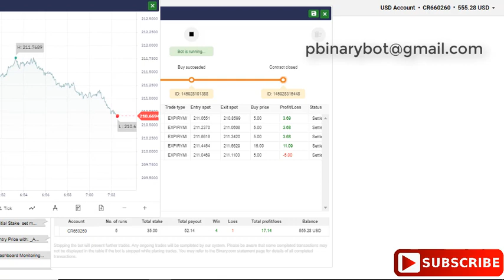Proven Binary.com Bot - Safe Profit Binary Bot | Lucrative Unbelievable Binary Bot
How to Start:
Step 3: Upload the downloaded .xml file
Step 4: Run the bot
Step 5: Make money

Recommended Settings